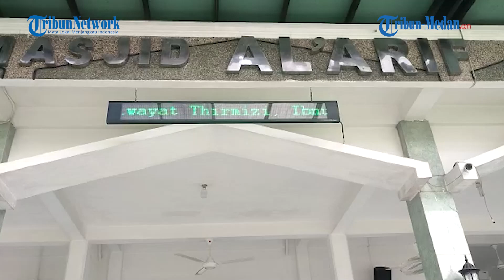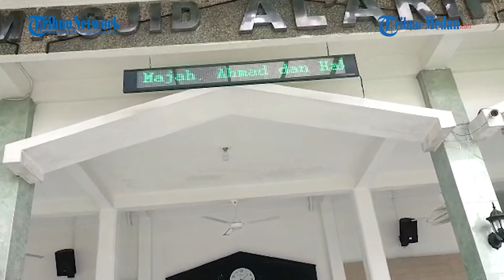Keindahan Masjid Al'Arif Dengan Konsep Asri Dan Sejuk, Miliki Dua Batang Pohon Kurma di Halamanya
TRIBUN-MEDAN.com, MEDAN - Saat ini banyak bangunan masjid yang menampilkan keindahan dengan bangunan yang elegan dan menarik.

Namun ada juga beberapa masjid yang masih menampilkan kesederhanaan bangunan tetapi tetap menghadirkan suasana nyaman saat memasukinya.

Misalnya saja Masjid Al-Arif di Komplek tasbih 2 blok 3 no 136 A Jalan Ring Road, Asam Kumbang Kecamatan Medan Selayang Kota Medan.

Dari amatan Tribun Medan, masjid ini bernuansa suasana sejuk nan asri terlihat dari kubah masjid berwarna hijau, tiang-tiang ber keramik hijau berpadu padankan dengan warna putih.

Begitupun bagian dalam masjid hanya bekonsep bangunan sederhana berwarna putih.

Namun uniknya di halaman masjid ini dipenuhi dengan berbagai macam tanaman sehingga membuat masjid terlihat asri.